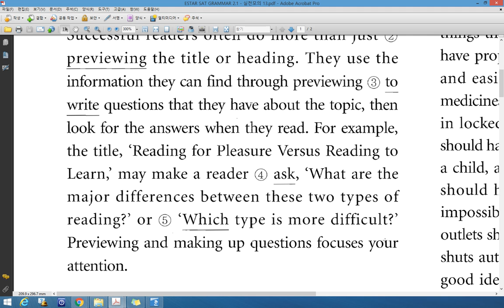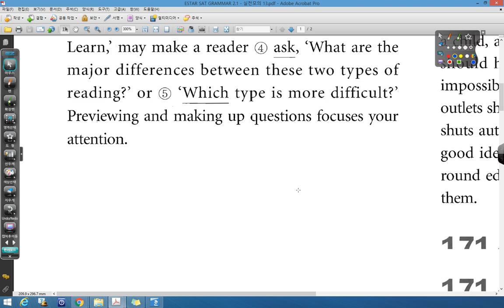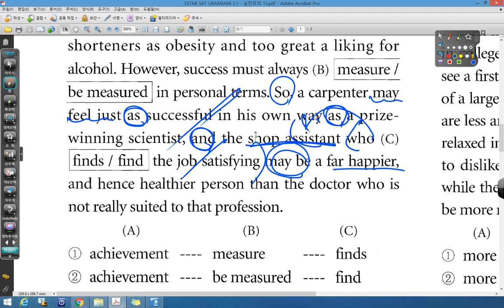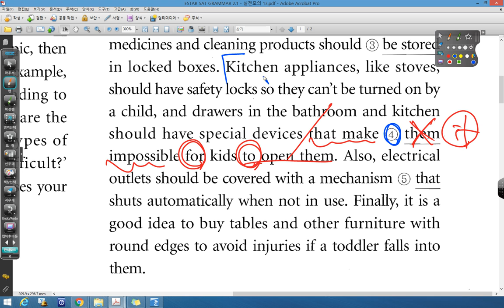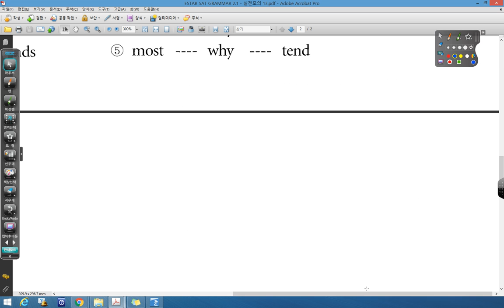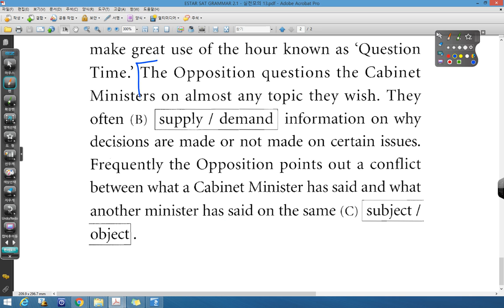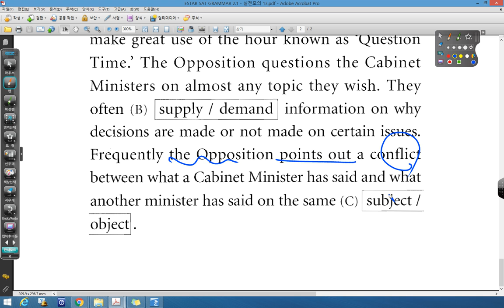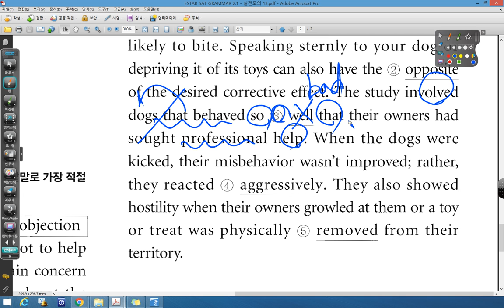실전모의 13